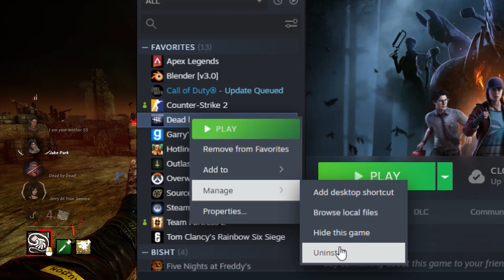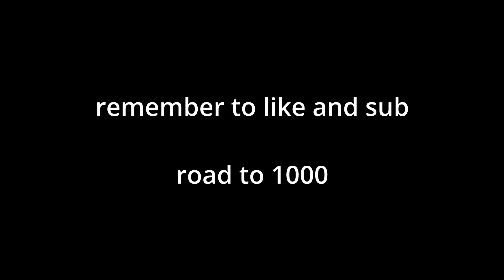(DBD) relaxing nemesis gameplay to sleep with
0:00 intro
0:32 game 1
10:06 game 2